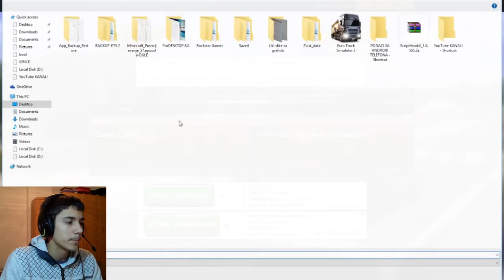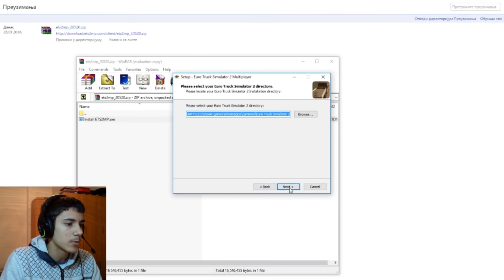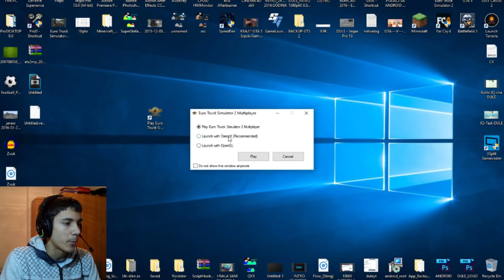Kako SKINUTI i INSTALIRATI Euro Truck Simulator 2 Multiplayer